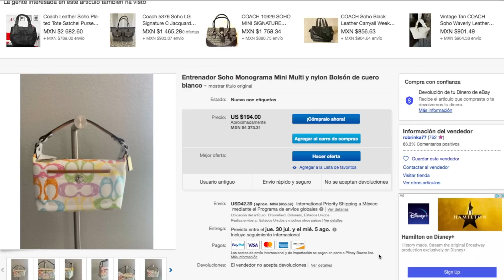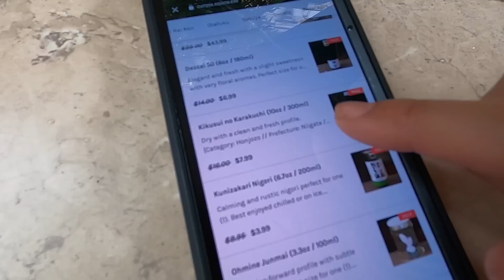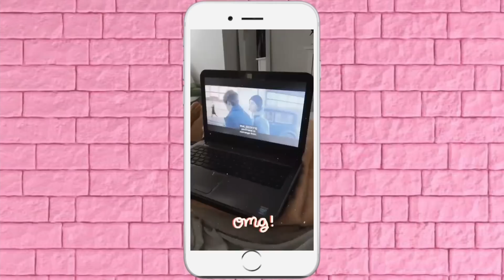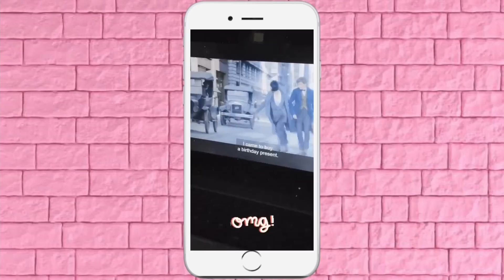ROPA DE SEGUNDA MANO EN NUEVA YORK - THRIFT STORE